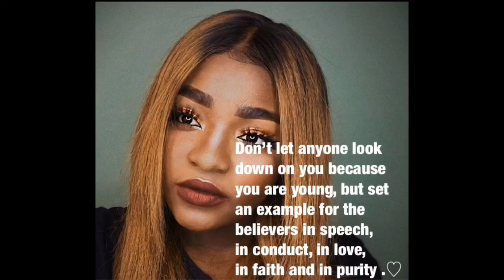Night Out Makeup Tutorial | Made By Madoe